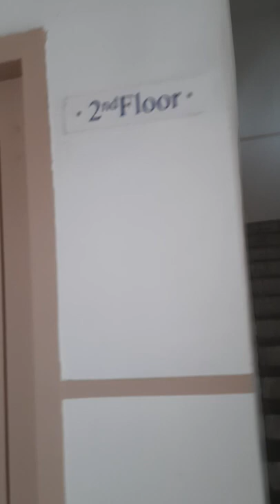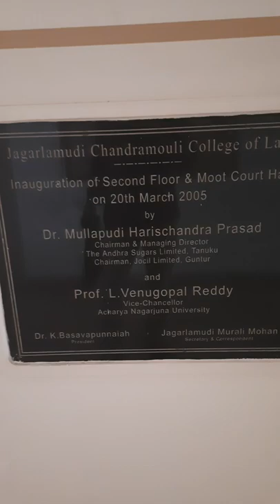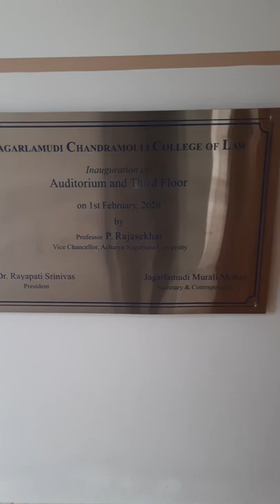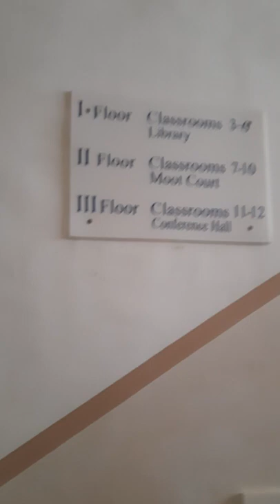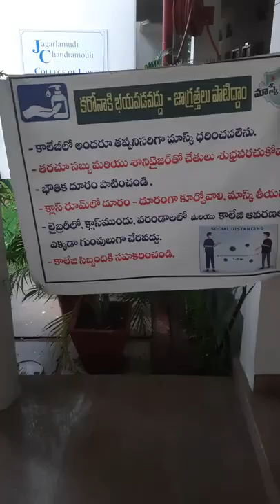J C College of Law, JKC Nagar, Guntur 6, A P